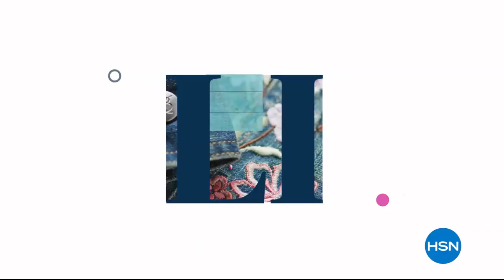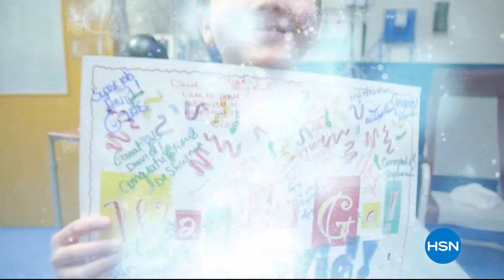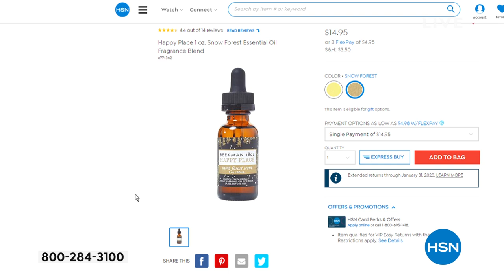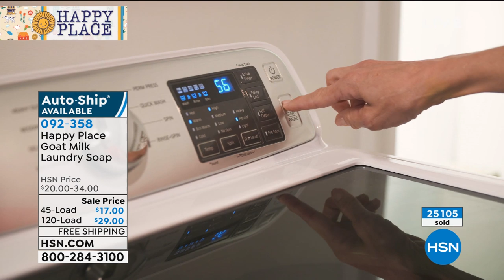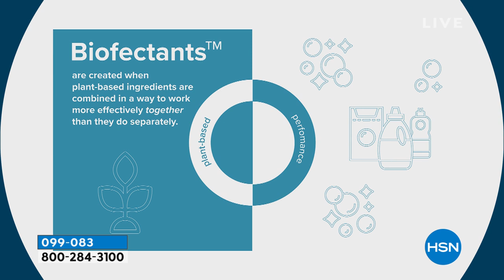HSN | Beekman 1802 Happy Place Naturally-Derived Cleaning 10.29.2019 - 11 AM